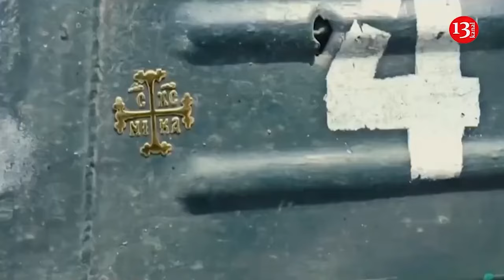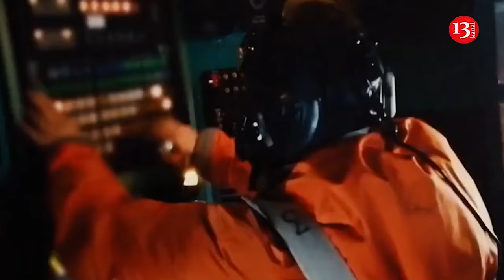Russians fell into their own trap in Kursk: They got stuck in the trenches they had dug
A powerful Russian force, possibly from the international brigade "Pyatnashka", tried to counterattack Ukrainian forces near the village of Plekhovo, liberated as part of Operation Kursk, and fell into a trap that the Russians themselves had created.

The enemy launched a failed attack late last week that targeted Plekhovo, Forbes reports. The journalists added that there are two main Russian defensive structures near the town - anti-tank traps and a nearby complex of infantry trenches:

"The Russian column got stuck in anti-tank traps - a trench and a line of concrete barriers that the Russians built before the Ukrainian entry into the Kursk region in early August."

On September 29, Ukrainian journalist Yuriy Butusov shared on Telegram that in the area of the village of Plekhovo, drone operators of the 129th Territorial Defense Brigade "taught a lesson to the Russian occupiers and their equipment - they burned dozens of armored vehicles and eliminated enemy personnel."

The Russian-made defenses that helped foil that recent Russian assault could’ve been a serious obstacle to the Ukrainian invasion—but weren’t. According to captured Russian intelligence, the defenses outside Plekhovo were garrisoned by several platoons and at least one company, altogether with potentially several hundreds troops. But the Russian troops in Kursk were caught off guard by the surprise Ukrainian attack on Aug. 6—and couldn’t bring their significant firepower, including nearly 200 artillery pieces, to bear before the fast-moving Ukrainian mechanized troops were upon them.

“So the anti-tank traps and circular infantry trenches became Ukrainian assets. And unlike the previous Russian occupants, the new occupants from the 129th Territorial Defense Brigade fully expected a counterattack—and were prepared to take advantage of the well-made defenses.

It’s credit to the Russian engineers who built the defenses outside Plekhovo that these defenses worked as advertised, and slowed an enemy assault long enough for the local defenders to deploy their best firepower. That their comrades built effective anti-tank traps is surely cold comfort to the Russian troops who ultimately got caught in the trap, however”, Forbes said.